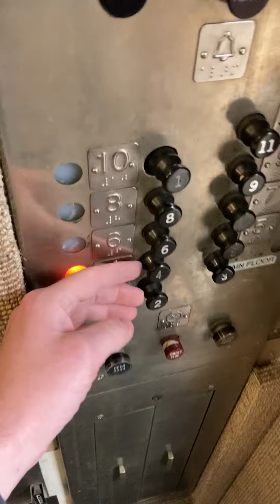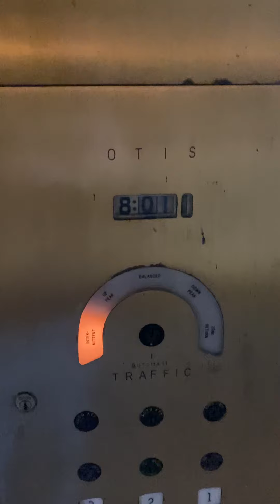#726: Even More 1979-84 Kohler Fixtures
Recorded at the North Ingalls Building. I have not filmed this facility before.  Decided to film the elevator and its Traffic device. :)